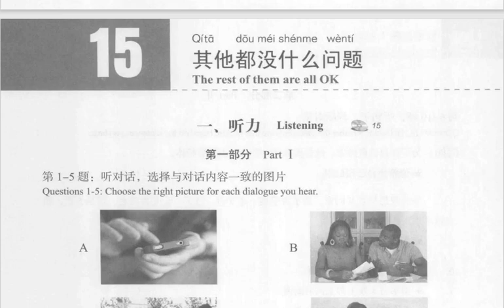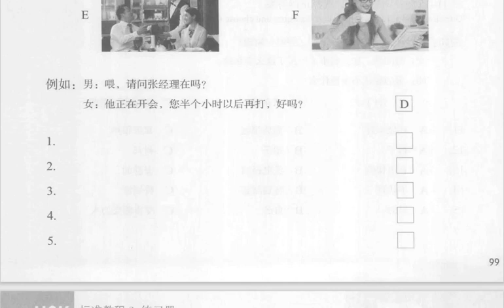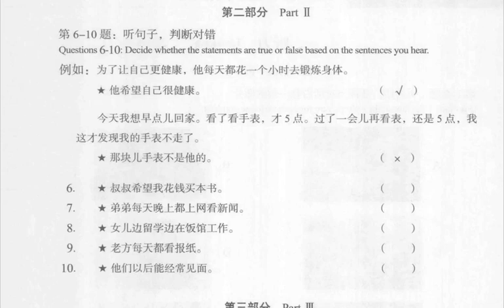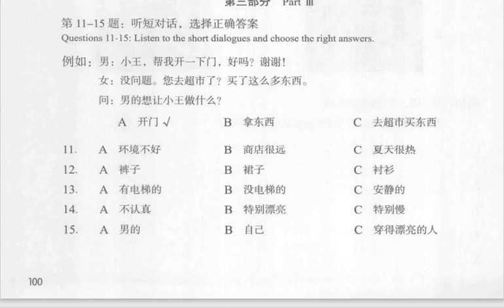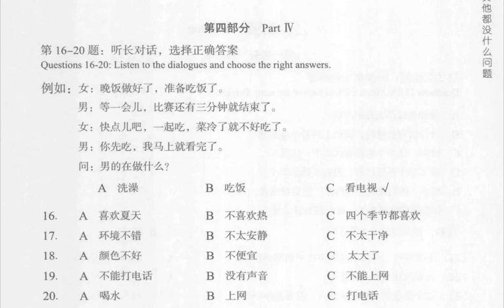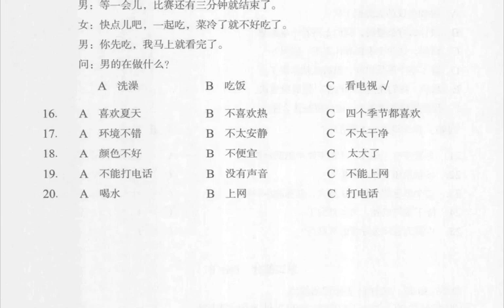HSK 3 WORKBOOK LESSON 15 其他都没什么问题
ADUIO WITH PINYIN SUBTITLES/HSK3练习册第十五课 听力带字幕